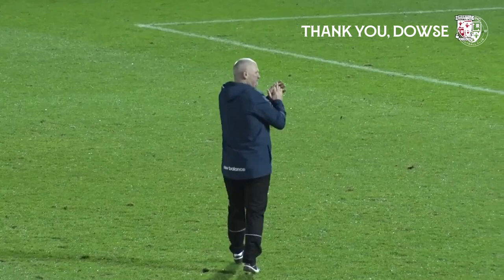Thank You, Dowse